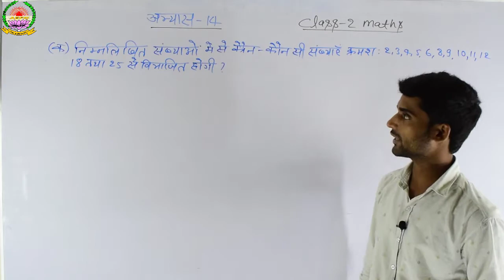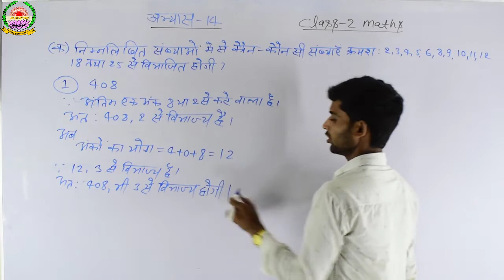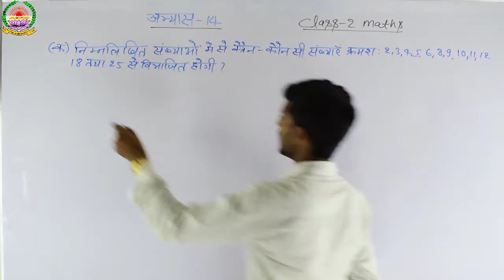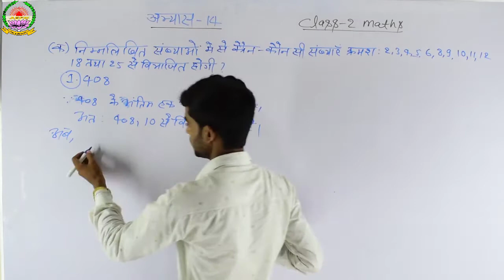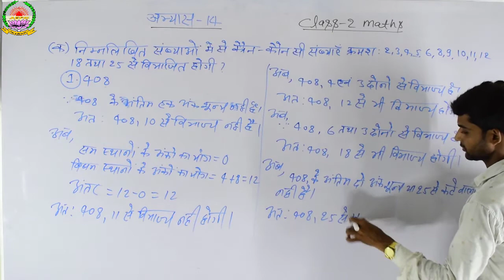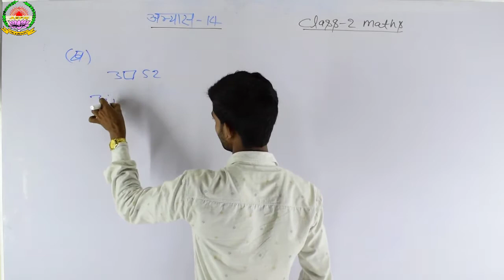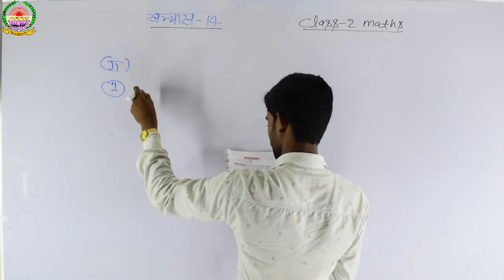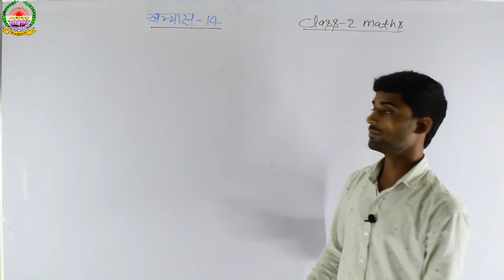Class 2 Mathematics ||Exercise 14